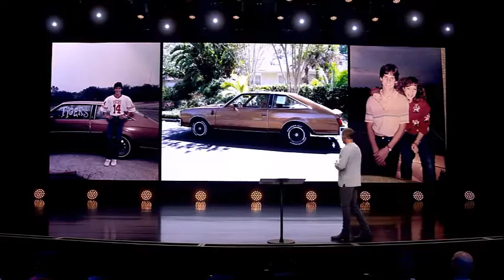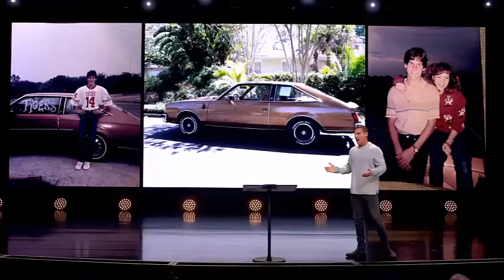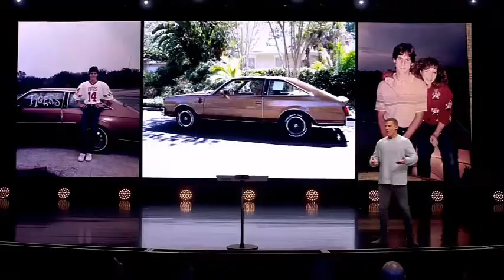Craig Groeschel (SPECIAL MESSAGE) "God Has Warned Us!" Mar 20